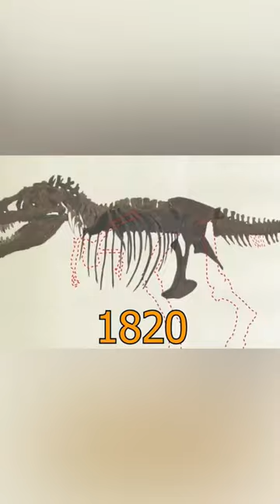هل الديناصورات حقيقة ام خرافة ؟